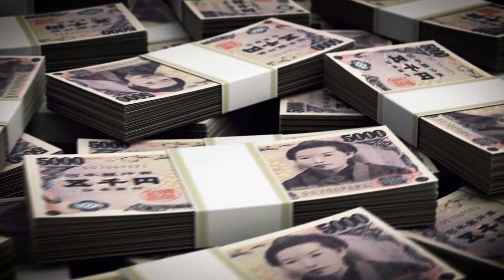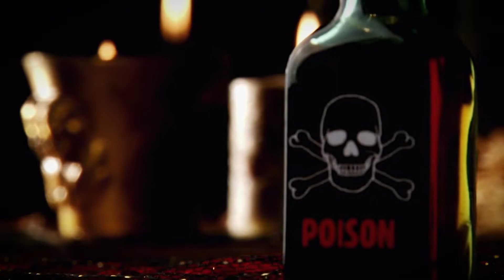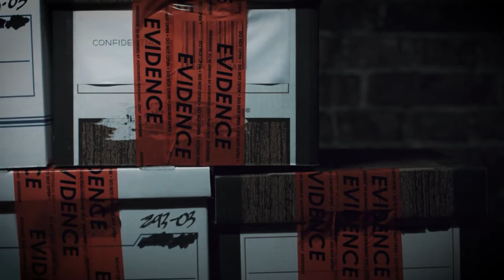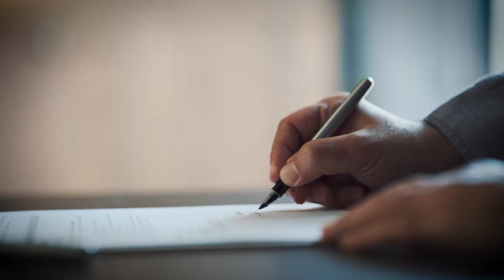Masumi Hayashi Put Poison In Her Curry For A Festival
Masumi Hayashi was a resident of the Sonobe district in the Japanese district of Wakayama. Born on July 22, 1961, Masumi had her whole life in Wakayama, since childhood. Even before the festival, she had a number of questionable run-ins with the law, including one that she did in February of 1997 when she poisoned her husband's food with arsenic and served it to him. Clearly, Masumi had a lot of practice abusing poison for her own narcissistic purposes.

Please comment any story suggestions down below 👇

One day, you woke up from a deep sleep and you just felt the sudden urge to absolutely smash the like button so DO IT! It would really help support us!